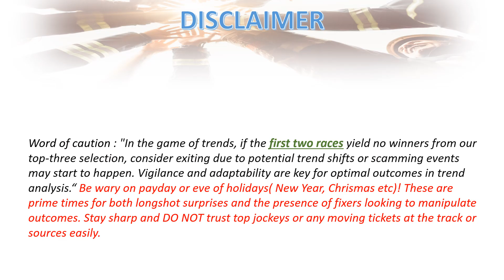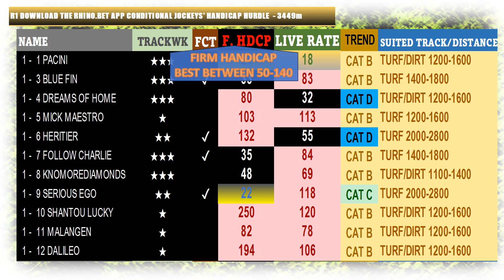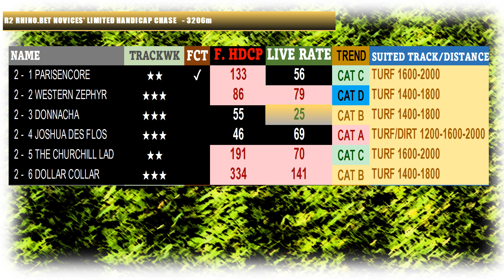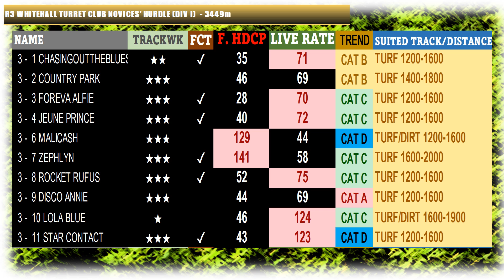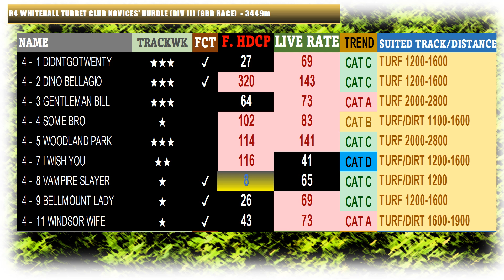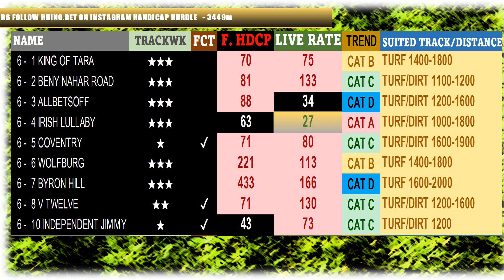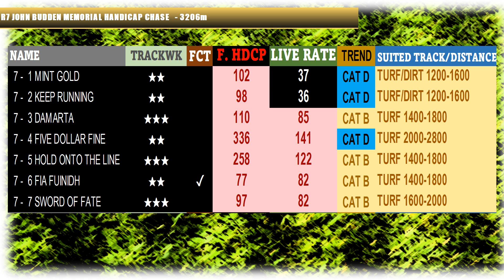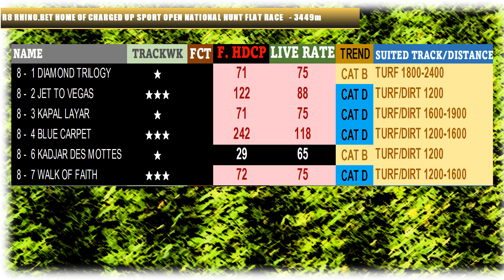【CARLISLE HURDLE】 UNITED KINGDOM HORSE RACE ANALYSIS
[00:18] FIRING TRAINER
[00:34] Race 1
[02:42] Race 2
[03:44] Race 3
[04:49] Race 4
[05:54] Race 5
[06:47] Race 6
[07:52] Race 7
[08:56] Race 8

UK horse racing is recognized as one of the leading platforms in the world, drawing both local and international attention. Understanding the nuances of these races can greatly improve your investment strategy, allowing you to minimize risks and enhance returns.

Key Insights